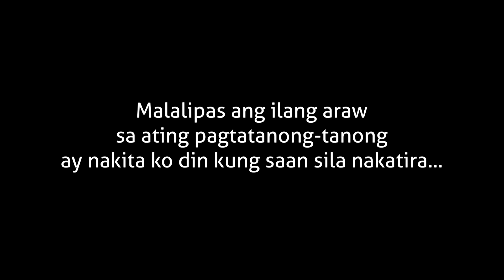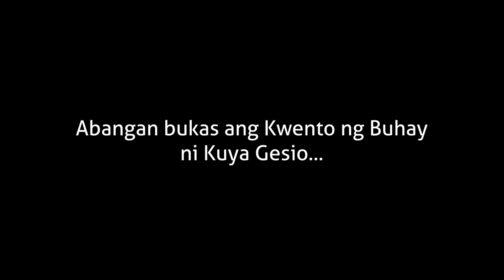Hiwalayang Mag-asawa Mga Bata ang Biktima | Nangangalakal Nalang Sila